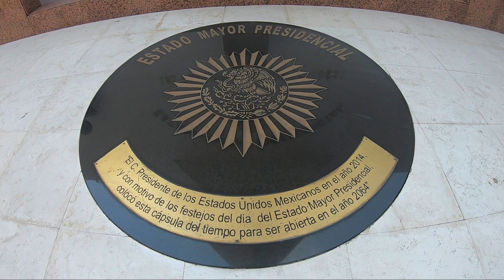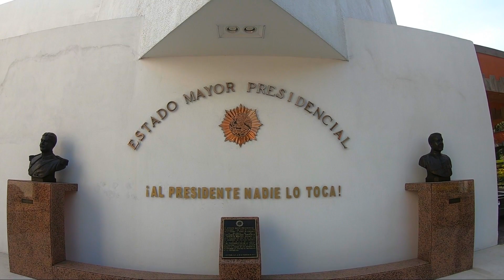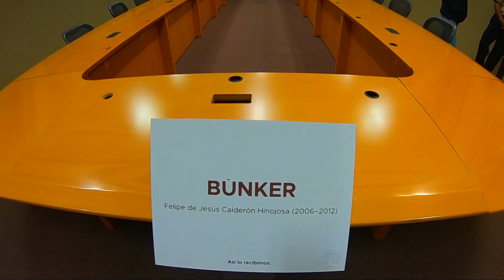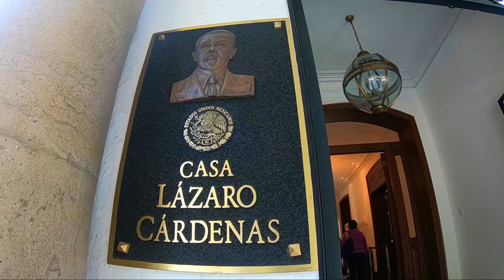"Y Matarazo no llamó..." de Elena Garro. Leer para Crear. Vídeo 34.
Desde lo que era la Residencia Oficial de Los Pinos, presentamos "Y Matarazo no llamó" (1991), una impactante historia de Elena Garro, para muchos la más importante escritora mexicana del siglo XX. Esta historia nos relata la vida de Eugenio Yáñez, un oficinista maduro, aburrido y gris que al relacionarse con un grupo de obreros en huelga tiene un cambio radical de vida. Lo que él pensaba que sería un simple gesto de solidaridad se convierte en una verdadera pesadilla y acaba en tragedia. Mi recomendación 34.